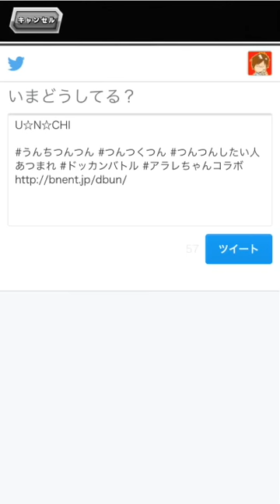【ドッカンバトル】特別編！ヤムチャ...ゴメンな...超サイヤ人パーティでいかせてもらうわ！【ドラゴンボールZ ドカバト実況】DragonBall Z Dokkan Battle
◆今回の無料スマホゲームアプリ
ドラゴンボールZ ドッカンバトル（ドカバト）

★☆★ドッカンバトル！降臨！ステージ攻略動画！★☆★

◆チャンネル説明◆【 Aのゲームチャンネル！】
このチャンネルでは『A』がゲームを中心に様々な動画をお届けするYouTube番組です。

・全てのゲームを無課金でプレイ
・毎日1本以上配信中
・主にドッカンバトルを実況プレイ
・その他オールジャンルにゲーム実況
・アプリ紹介やレビューもやっちゃう！
・バラエティ動画も作っちゃう！
 ここまできたら！もう何でもやっちゃう！www
【現在実況中の継続ゲームタイトル】
・白猫テニス（白テニ）
・激突!! Jリーグ プニコンサッカー（プニサカ）
・ドラゴンクエスト ビルダーズ（DQB）
・モンスターストライク（モンスト）
・マインクラフト（Maincraft）
※その他...etc
【今後実況予定のゲームタイトル】
・遊戯王デュエルリンクス
・FIFA17